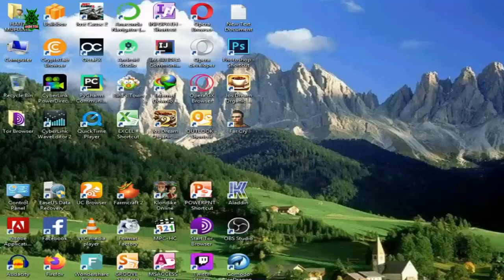for cry 1